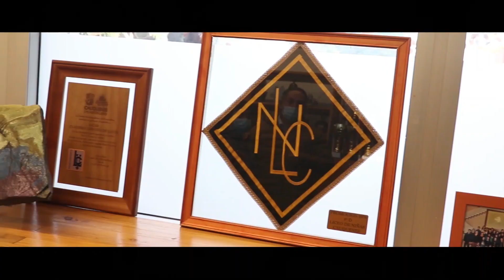INTERPRETACIÓN MUSICAL(Los Bunkers - Bailando Solo)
...Ahora que estás aquí y que el futuro se te esconde
Ya has rasguñado el suelo y las paredes de tu habitación
No quieres ver el sol, no quieres nada por las tardes
Ninguna sensación que nos haga sentir mejor...
Eso expresa la canción del grupo de Rock chileno Los bunkers, que un grupo de funcionarios del liceo, han interpretado con mucho sentimiento con ocasión de un aniversario más de nuestra institución.